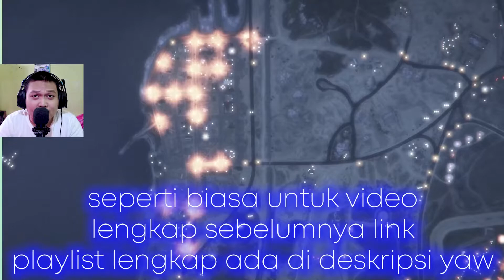Langsung Gass Heist Dengan Crew Salah Satu Karakter Gta 4😤- Part 18 Grand Theft Auto V Sub Indonesia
Selamat datang di Channel Its Me Sweet kali ini kita akan Main game baru yaitu Grand Theft Auto V ( GTA 5 ) 😁dan pastinya sampai Story tamat. Semoga teman-teman Terhibur yaw, dan

Just Info :
Sebisa mungkin semua Cerita bakal gw record yaw teman-teman, dan akan sebisa mungkin akan minim cut. sambil teman-teman mungkin belum bisa install Gta 5 jadi bisa menikmati full game tanpa skip-skip.

Bagi teman-teman yang mau main Gta 5 pake Patch Indonesia bisa langsung klik link di bawah yaw 😁 :
(Install sampai Uninstall pun di kasih tau semua yaw jadi aman kok 😁)

Dan saya selalu gak bosen bosen'nya untuk mengucapkan terima kasih untuk kalian semua yang selalu keep suport untuk channel ini , Terima kasih ya..

God bless all of you guys..